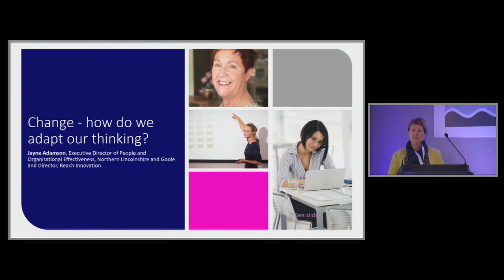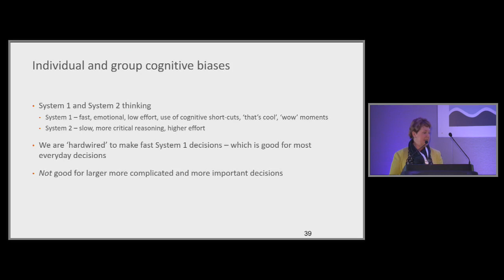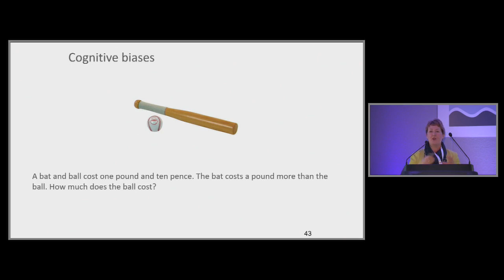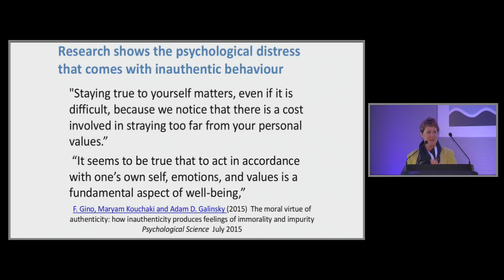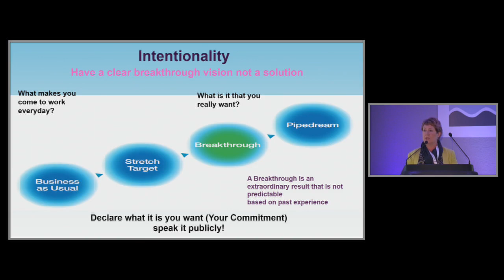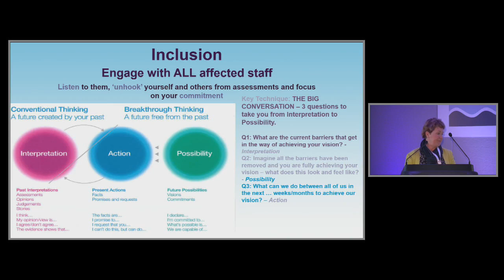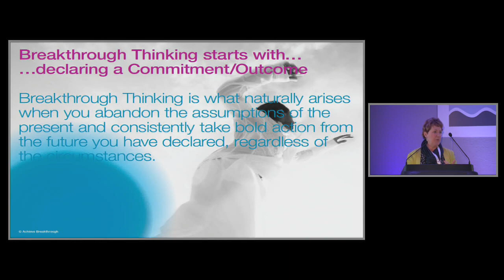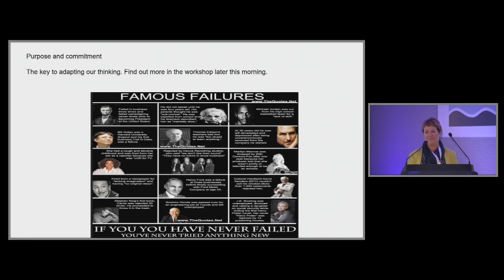TVS 2019 - The Conference - Jayne Adamson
Change - how do we adapt our thinking?